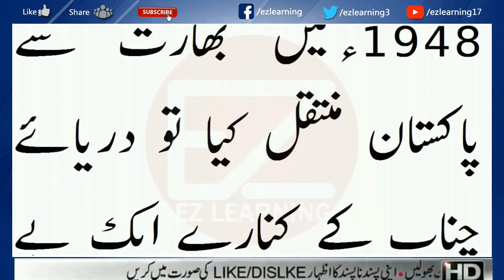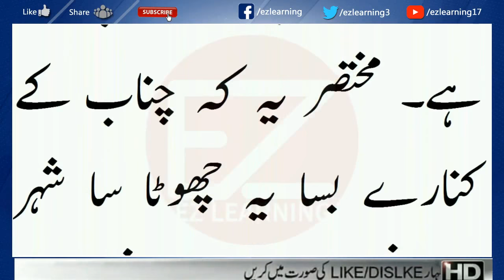Rabwah History | Chenab Nagar Chiniot | EZ Learning